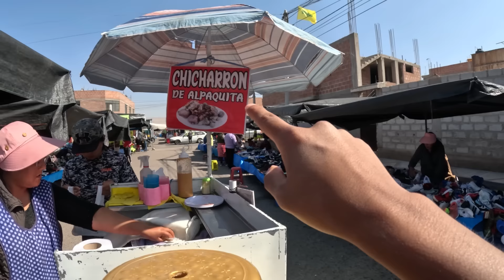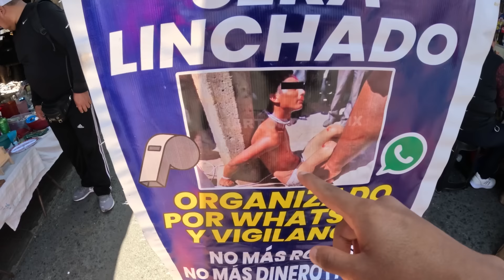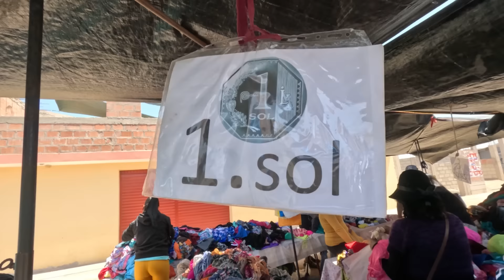Todo está SÚPER BARATO en esta feria | Tacna